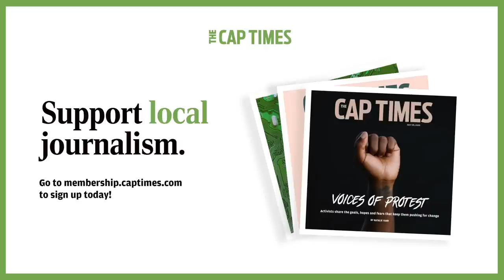‘A Very Stable Genius:’ a conversation with Carol Leonnig and Philip Rucker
Investigative reporter Carol Leonnig and White House bureau chief Philip Rucker, Pulitzer Prize-winning journalists at The Washington Post and co-authors of an insightful and best-selling book on Donald Trump, tell stories about what Trump and his White House have done to the national government and our democracy. In conversation with their longtime colleague David Maraniss.

Moderator: David Maraniss
Panelist: Carol Leonnig
Panelist: Philip Rucker